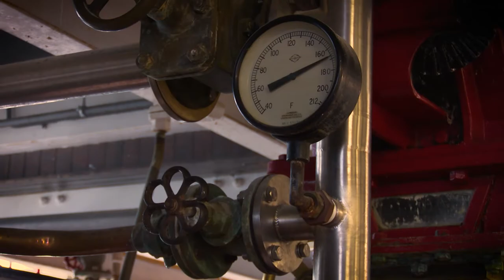Open Tap Live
Open Tap is a monthly event where everyone is welcome to come along and try new crafty ales, traditional Hooky beers and meet the brewers.
Free samples of your first three beers.
Free entry.

New time: 5pm – 8pm.

You'll get 3 beer tokens as usual and a 4th bonus one that will get you a free 1/2 pint of any Hooky product at The Pear Tree or a slice of pizza! Token valid on night only.